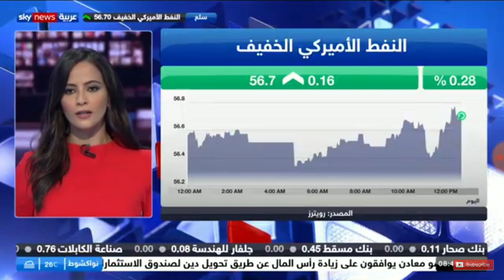Dr. Y Alshammari speaking to Sky News Arabia on OPEC OMR Nov 2019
Dr Alshammari speaking to Sky News Arabia this morning on OPEC World Oil Outlook, prospects of global oil demand and market drivers
Nov 2019